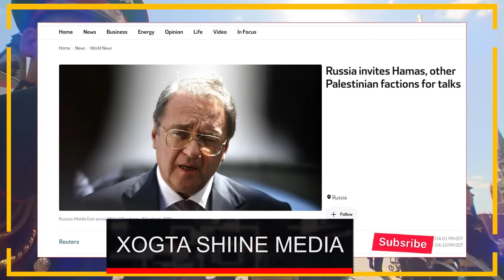DEG DEG Ruushka oo hada Uga Yaabiyey Aduunka Arin uu ku Tageerayo Falastiin Waa Tii ugu Weynayd